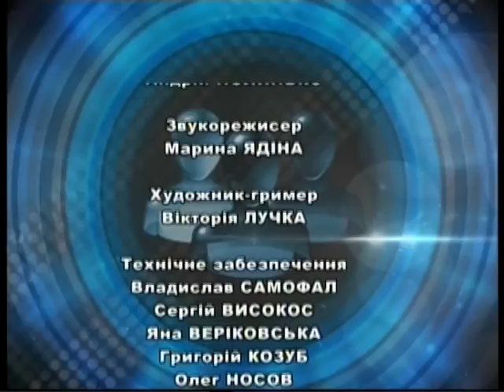Відверта розмова на 28 10